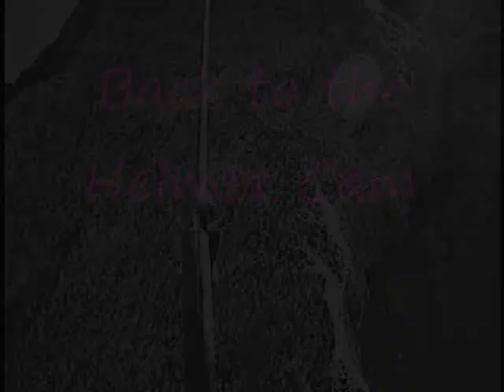Lost Arrow Spire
Lost Arrow in Yosemite, CA.